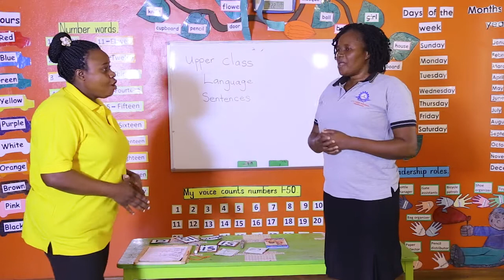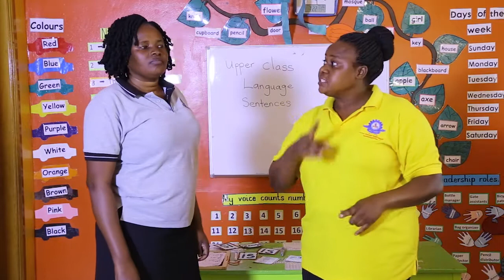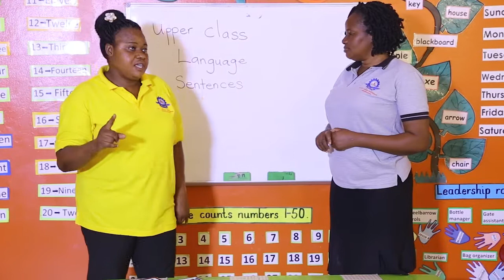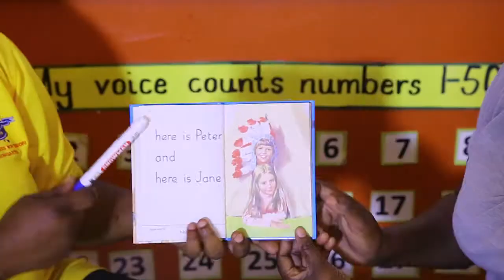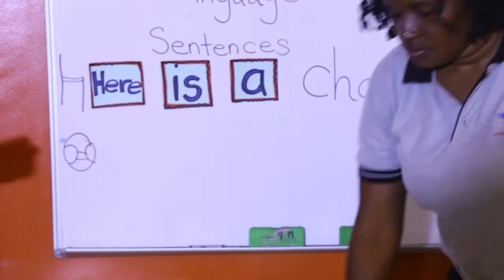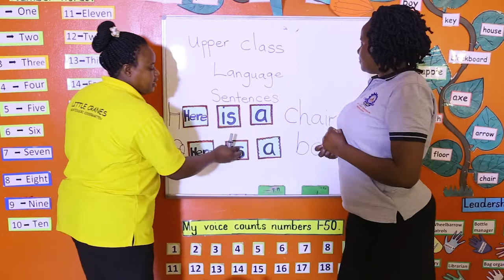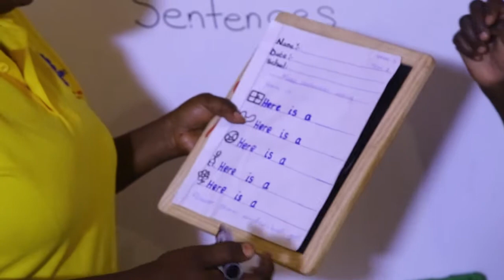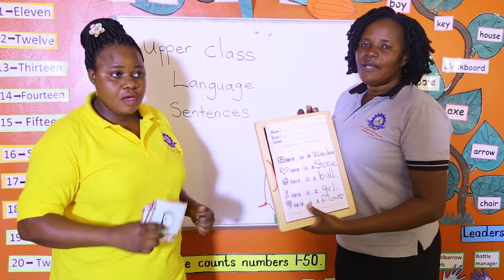Upper Class Language Lesson 5 (Monday 10th August 2020)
We excited to be making sentences with you, Join Aunt Hope and Aunt Alice as they show us how to make sentences with the words we have learnt. You can practice as many times as you want. Pay close attention and do the homework. Enjoy!
Stay Safe!